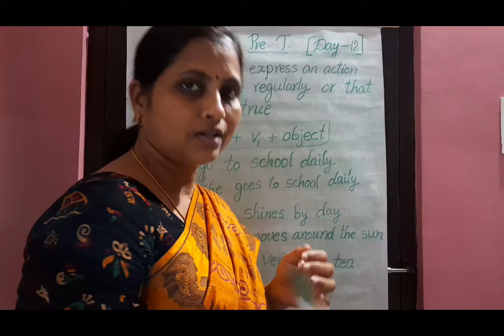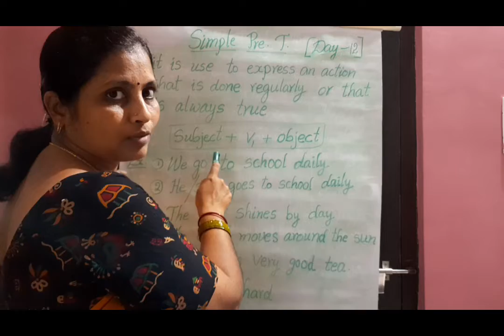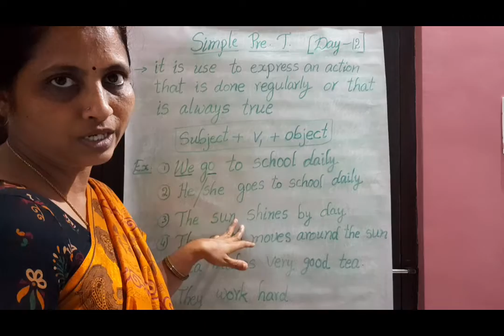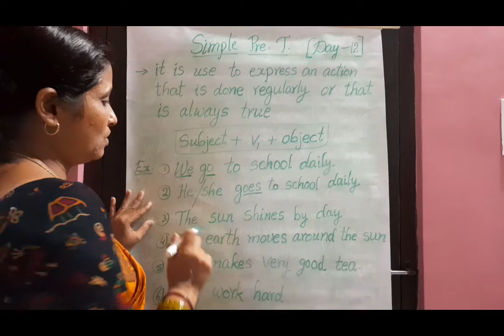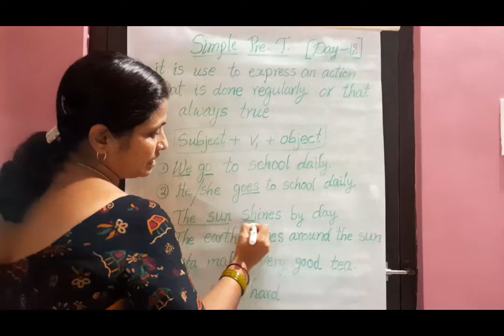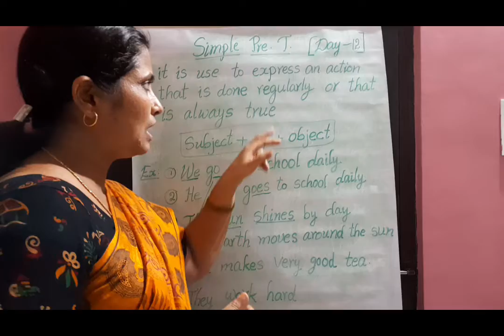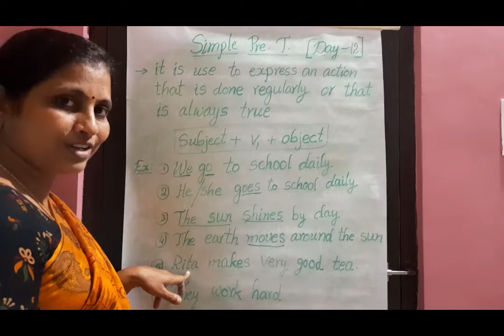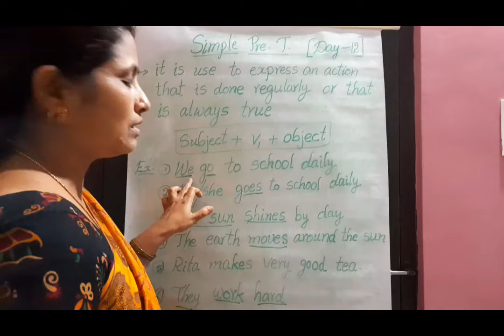Spoken English//Simple PresentTense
Subject + V1 + Object